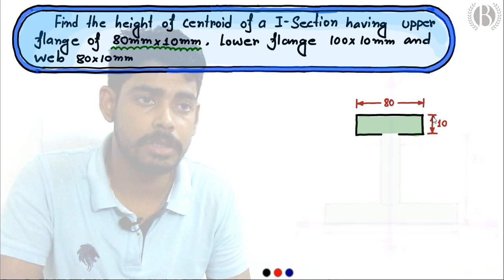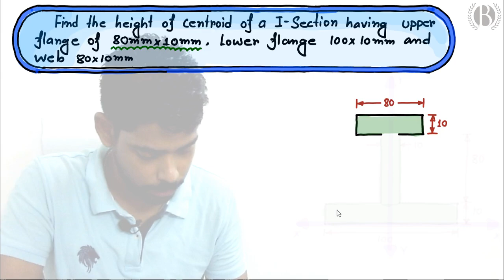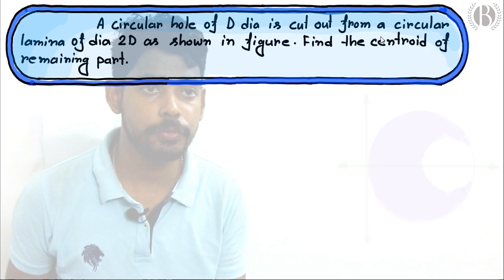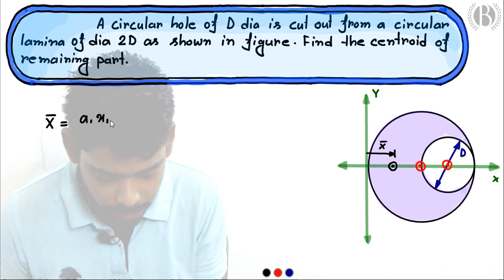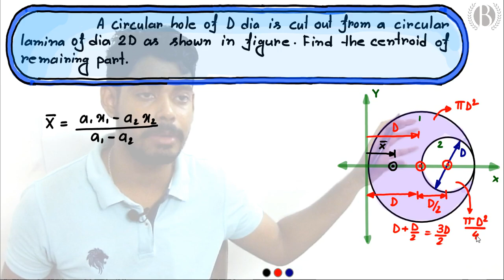Center of Gravity (C.G) || E.Mech || B.tech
Teacher Details
📌 Debdut Boral (Civil Engg.)

• B.Tech from Coochbehar Government Engineering College
• Diploma From Coochbehar Polytechnic College
• GMR Rank in Jelet 2018 || 145 ||

📌 Bidhan Das (Mechanical Engg.)

• Studying at Coochbehar Government Engineering College
• Industrial Experience From L&T
• GMR Rank in Jelet 2021 || 223 ||

📌 Subhadeep Sen (Chemistry)

• Pursuing PhD (CBPBU)
• Msc. in Chemistry (CBPBU)
• Bsc. in Chemistry (CBPBU)

Jelet Free Classes
Jelet Live Classes
Lateral Entry in b.tech
Jelet From Fillup
Jelet Application Process
Jelet Syllabus
Jelet Rank
Jelet Cutoff
Jelet Counciling